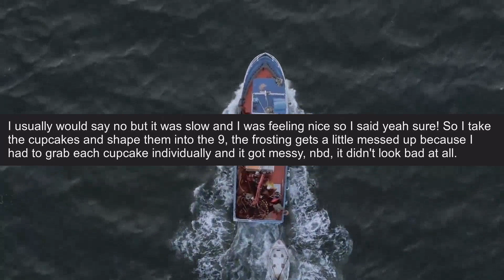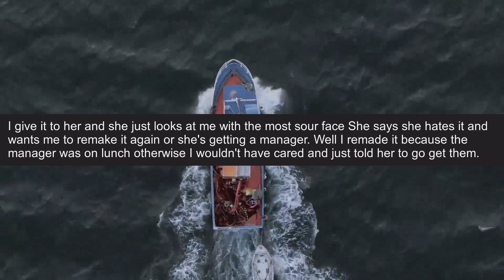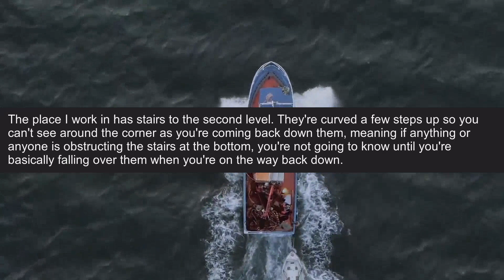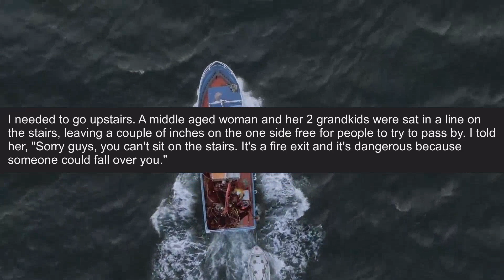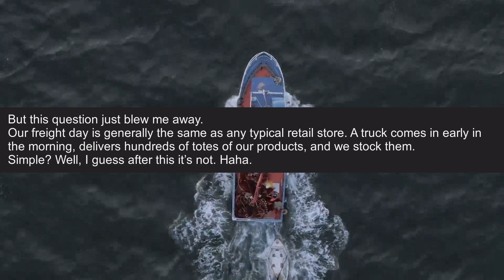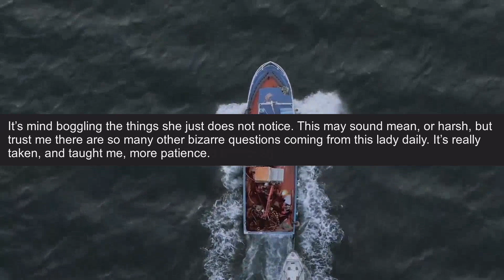I DO NOT LIKE BEING LIED ABOUT! - r/talesfromretail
CREDITS